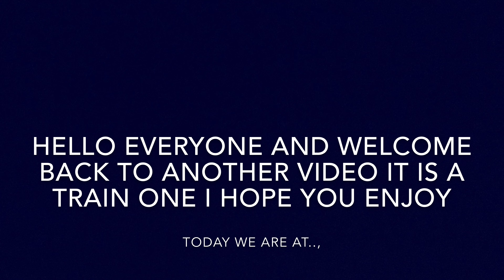Rugeley Trent Valley Railway Station (RGL) (10/07/20)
Here is my new video (Rugeley Trent Valley Railway Station (RGL) (10/07/20)!) I hope you enjoy it
Videos uploaded every week (Various times and types)
Date filmed: Friday 10th July 2020 (also listed above)
Location filmed: As listed above!
Date Published: Tuesday 14th July 2020
My channel is only suitable for those aged 13+ years NOT MADE FOR KIDS however it doesn't contain any swearing and is clean!
My next video is unconfirmed but will be very soon!
Location Information:
The station is on the Trent Valley section of the WCML & The Chase Line and sees services by Avanti West Coast, London Northwestern railway & West Midlands Railway.
Address: Station Road , Rugeley, Staffordshire, England WS153HA.
Timetable: Rugeley Trent Valley (provided by RealtimeTrains/opentraintimes)
PEACE ✌️